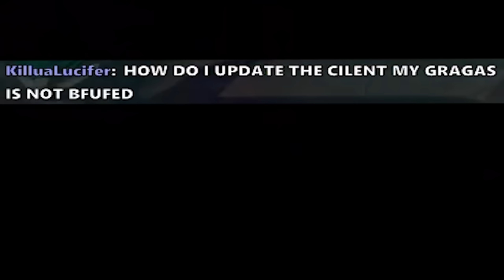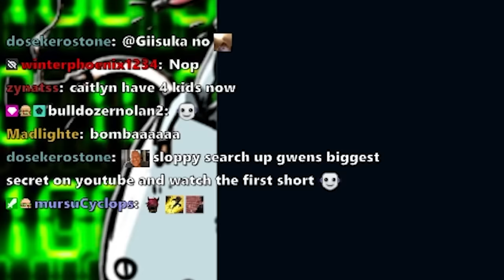EL BOMBINO GRAGAS👺💣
Goblino Gragas💀

Edited by:   @woltimur

Songs used in order:
Runescape - Harmony
Street Fighter 6 - Metro City Downtown
Resident Evil 4 - The Drive
Super Meat Boy - Devil N Bass
Animal Crossing - Abel Sisters
FNF vs Impostor - Victory (Instrumental)